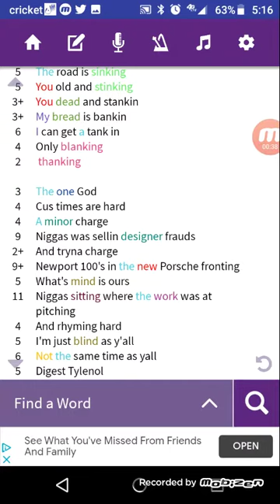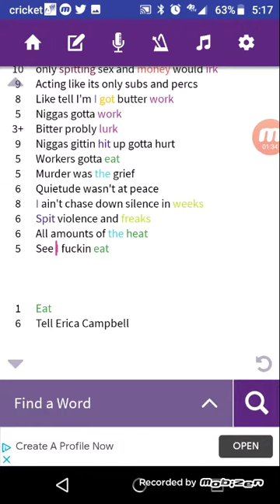Sxrapped 2- Camara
Tell Erica- Camara

You tube social media info